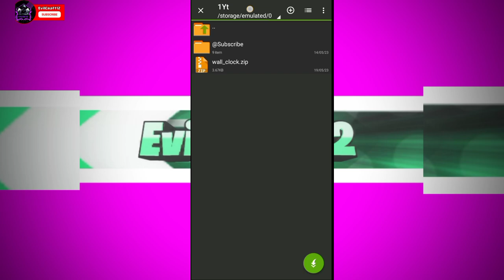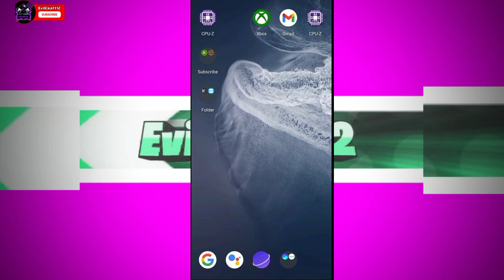Texture Ini Mengubah Tampilan Jam Di MCPE Menjadi Lebih Jelas || Minecraft Pe 1.19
texture pack minecraft pe 1.19 analog clock

Oke temen temen kembali lagi di channel EvilCraft12

Oke temen temen di video kali ini saya mau share/showcase texture pack analog clock atau lebih jelasnya mengganti texture jam biar lebih keren, lebih mantap di mcpe

🥇Cara Pasang : Di Video

|| TAG ||

mcpe texture pack
32x texture pack mcpe
cute mcpe texture packs
64x texture pack mcpe
mcpedl survival texture pack
3x3 texture pack

simplista texture pack
realistic grass texture pack mcpe
mcpedi cartoon texture pack
128x texture pack mcpe
16x texture pack mcpe
wallibear texture pack mcpe
mcbe texture packs
32x pvp texture pack mcpe